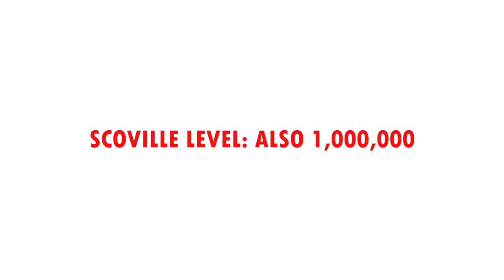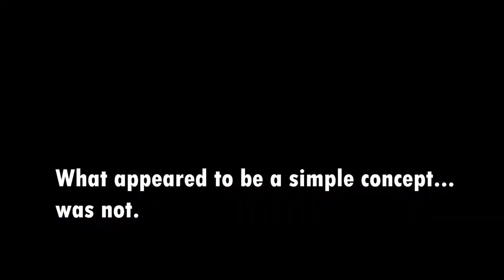Trying The Hottest Hot Sauces On Amazon With Leah Culver And Michael Shapiro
This was a TERRIBLE IDEA!
Leah Culver and Michael Shapiro try the world's hottest hot sauces from Amazon!

Leah Culver:
Youtube.com/LeahCulverMusic

Michael Shapiro:
Youtube.com/LeahCulverMusic